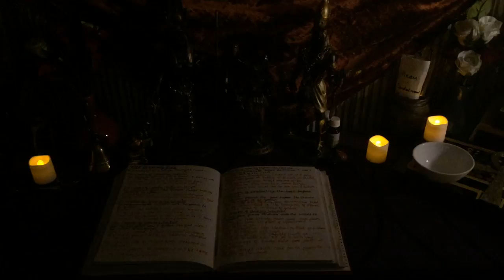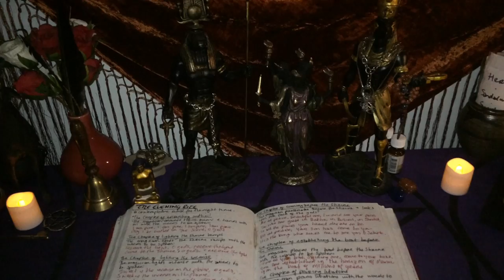Shedety Shrine, Sobek and Hekate, November 2017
So this is a bit of an experimental layout, because Hekate said, quite simply, where the fuck is my Deipnon going?, and I had to rethink how to make all of that work. There may be other tweaks and additions to it as I go, but this will do, for now, in my attempt to give both Sobek and Hekate equal space.